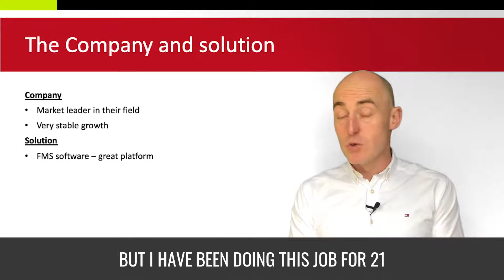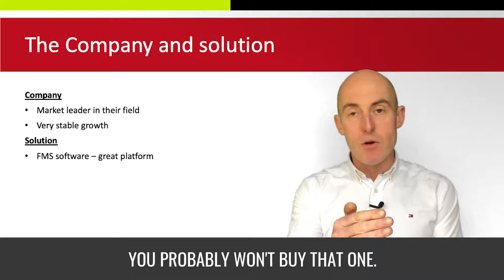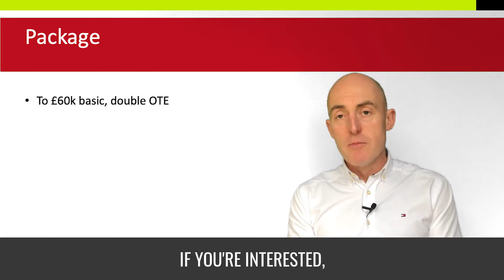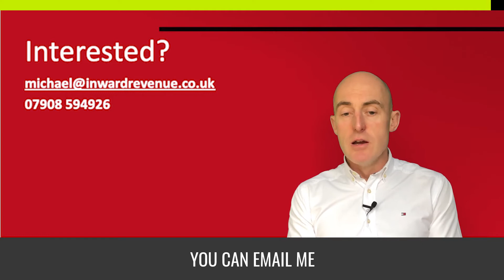Account manager - FMS software